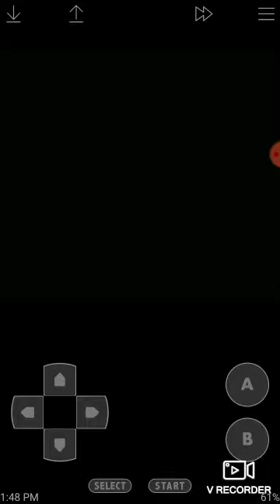Captain America and the adventures part 2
Part 2 from part 1